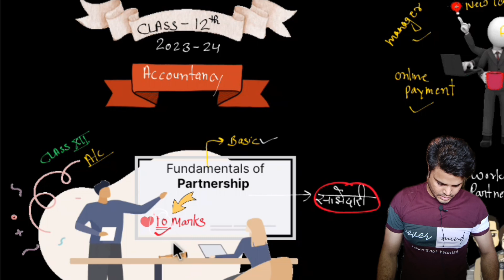Class 12 Ch 1 Fundamentals of Partnership| Basic Theory| Mindblowing Accounting| Accounts Class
Class 12 Fundamentals of Partnership
Mindblowing Accounting
Accounts Class
fundamentalsof partnership